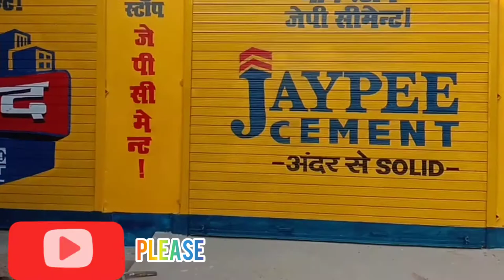JP cement shop shatter painting view. art in story. advertising painting